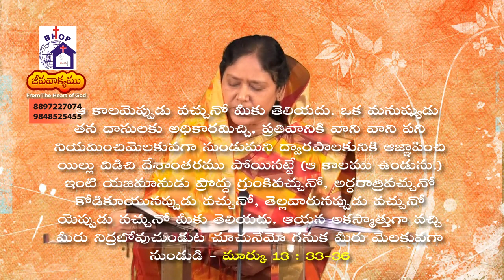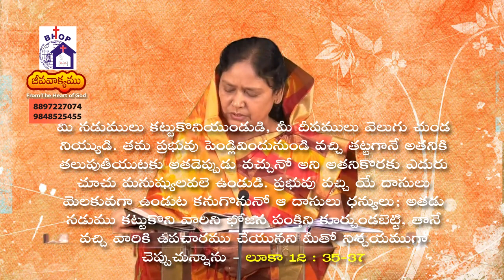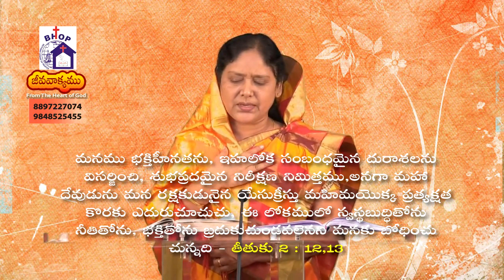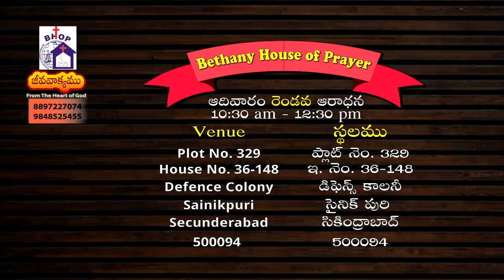Jeeva Vakyam స్వస్థ బుద్ధి గలవారై ఉండుడి Rev Sis Mary Vijay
స్వస్థ బుద్ధి గలవారై ఉండుడి